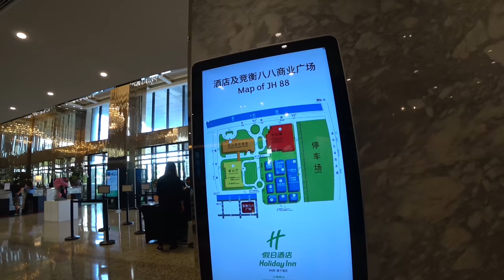Шанхай Ивент от DJI. Air Works China 2018 обзор отеля Holiday Inn Jinshan 4*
Шанхай Ивент от DJI. Air Works China 2018 обзор отеля Holiday Inn Jinshan 4*  Инновации в робототехнике и дроны. Новый дроны от DJI Глобальный ивент от DJI
Посмотрите и другие интересные видео на канале DenJP:
► Япония. Праздники, мероприятия и отдых.
► Жизнь в Японии и разные полезности.
►Япония с высоты птичьего полёта.
►Япония. Японские школы и уроки.